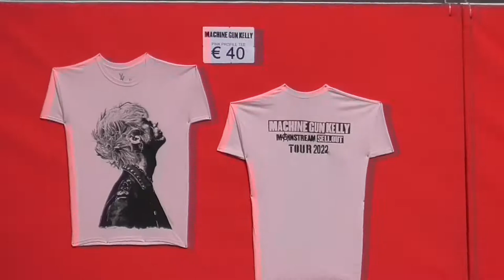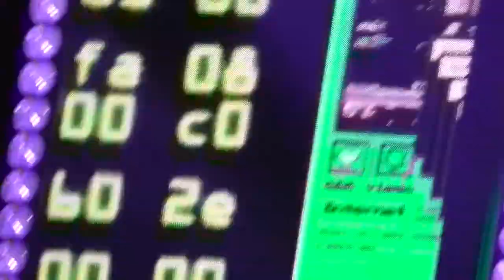MACHINE GUN KELLY - MAINSTREAM SELLOUT EUROPE TOUR - MEDIOLANUM FORUM, MILANO - 09/27/22 VLOG